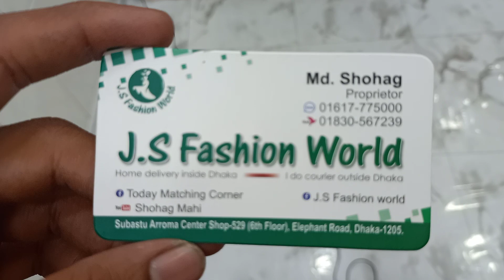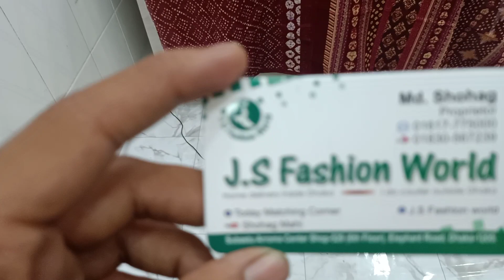👉☎ ☎ বুটিকস কালেকশন হোলসেল এবং রিটেল